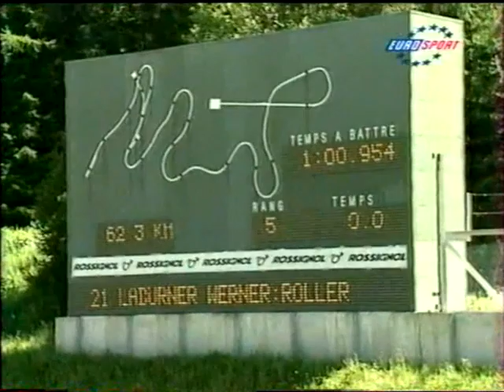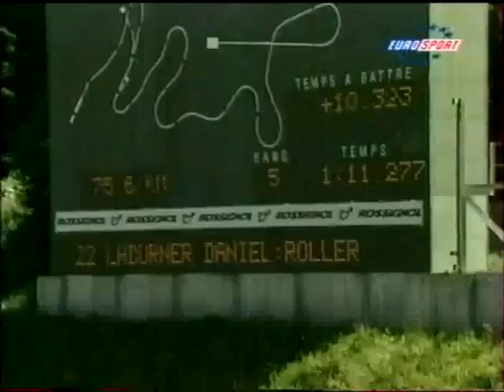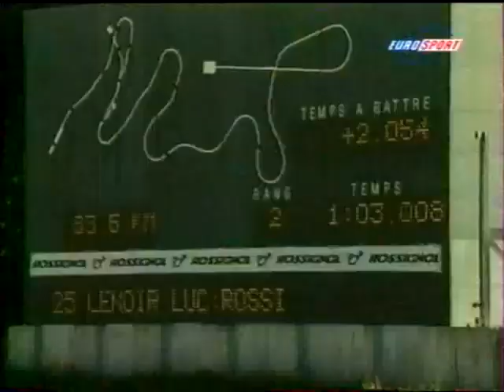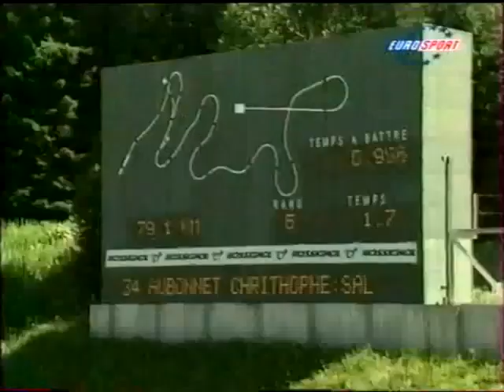Beton on Fire - La Plagne 1998 !!! (Piste de bobsleigh)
seba Beton on Fire La Plagne 1998 (Piste de bobsleigh)
Luc Lenoir,Yves Boyer,Guerlain Chicherit (Champion du Monde de Ski Freeride),Oscar et Stéphano Galiazzo,Romain Guigner,Daniel Ladurner of 14 years ! Papa Daniel,Christophe Aubonnet  etc...